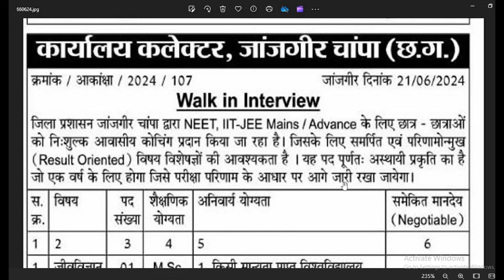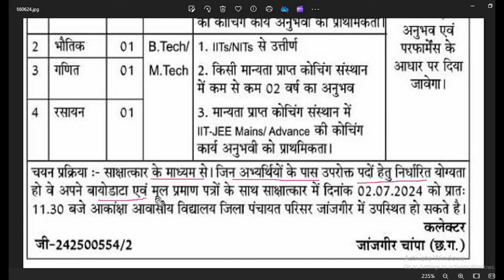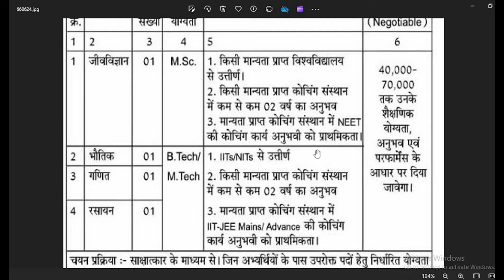Chhattisgarh Teacher Recruitment 2024 | Cgvyapam 2024 | CGPSC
cg vyapam tet admit card
cg vyapam je
cg vyapam hostel warden
cg vyapam exam
cg vyapam computer
cg vyapam english
cg vyapam new vacancy
cg vyapam update
cg vyapam news
cg vyapam syllabus
cg vyapam vacancy
cg vyapam hindi

cgpsc
cgpsc knowledge
cgpsc cut off 2024
cgpsc e pathshala
cgpsc adda
cgpsc syllabus 2024
cgpsc ki taiyari kaise kare in hindi
cgpsc syllabus
cgpsc form kaise bhare 2023
cgpsc mains 2024
cgpsc answer key 2024
cgpsc mains
cgpsc result 2024